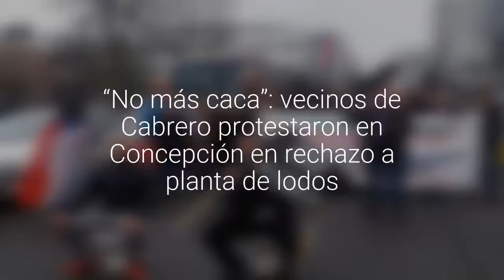“No más caca”: vecinos de Cabrero protestaron en Concepción en rechazo a planta de lodos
Los vecinos se manifestaron en la Plaza Independencia con banderas negras y lienzos en contra de la ampliación de la planta Biodiversa.